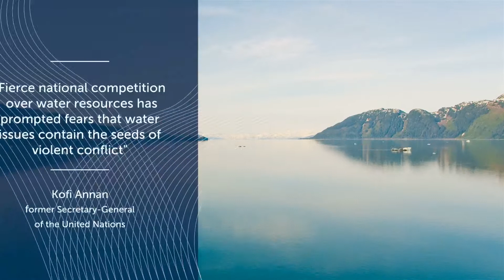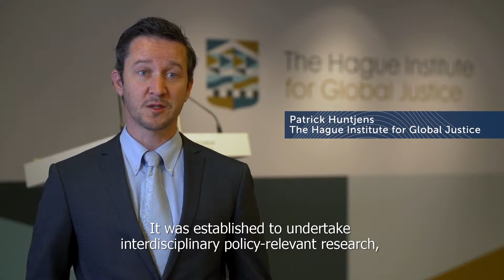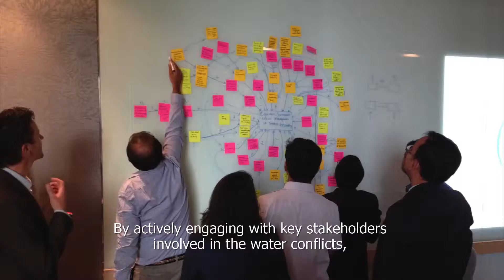Water Diplomacy: Mitigating Conflict and Promoting Security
The Hague Institute, in collaboration with four other partners, is addressing issues of water security and governance. As part of the Water Diplomacy Consortium (WDC), the Institute is actively engaged in mitigating conflict caused by water distribution and climate change. This video highlights the WDC and on-the-ground initiatives spearheaded by The Hague Institute for Global Justice.